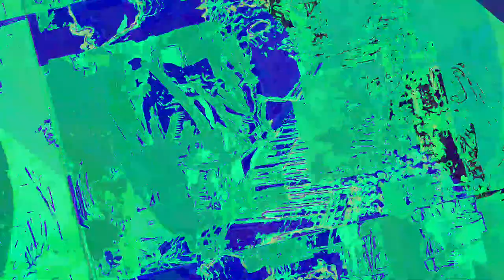[EPILEPSY WARNING] Movie 23 06 15 17h25m11s